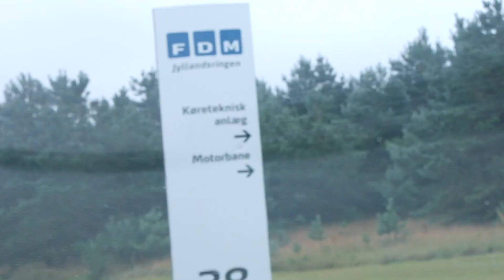RACE PREP - INCLUDING FULL ONBOARD LAP | VLOG 012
Join my team-mate and I during a slightly relaxed day before the racing begins. We discuss some of the aspects of the weekend, show you round the team and the cars that we race in.

Max

My Main Camera
My Camera Lens
My ActionCam
My Microphone
My Tripod
My Gorilla-like-pod

Produced by - Emil Kunak & Max Klinkby